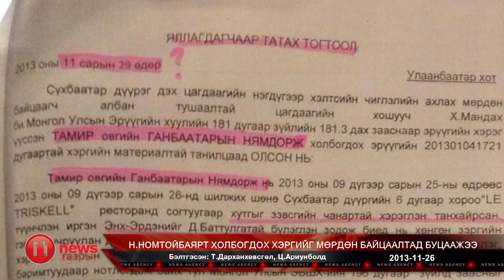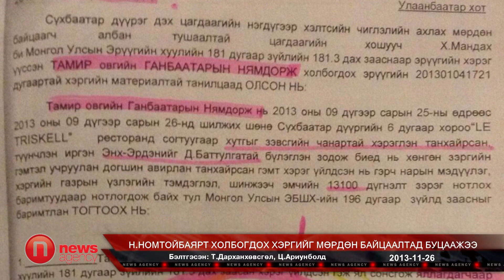Н.Номтойбаярт холбогдох хэргийг мөрдөн байцаалтад буцаажээ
УИХ-ын гишүүн Н.Номтойбаярт холбогдох хэргийг Улсын мөрдөн байцаах газар шалгаад прокурорт шилжүүлсэн билээ. Харин СБД-ийн Прокурорын газраас уг хэргийг хянаад шалгах ажиллагаа дутуу хийгдсэн, хуулийн дагуу явагдаагүй гэсэн үндэслэлээр мөрдөн байцаалтад буцаасан байна. Тийм учраас өнөөдөр УИХ-ын гишүүн Н.Номтойбаярын өмгөөлөгч Н.Мандах олон нийтэд мэдээлэл хийлээ. Мөн Н.Номтойбаярын зүгээс "Мөрдөн байцаалт тэнцвэргүй явагдсан, хэлмэгдүүлэн шалгаж байгаа" гэсэн гомдлыг ЦЕГ-ын дарга Б.Билэгтэд хаяглан хүргүүлжээ.